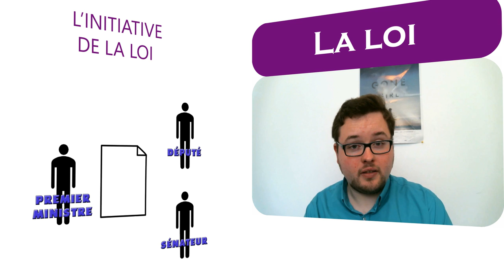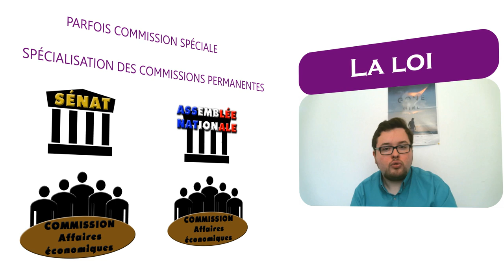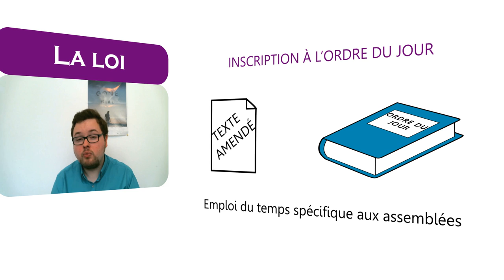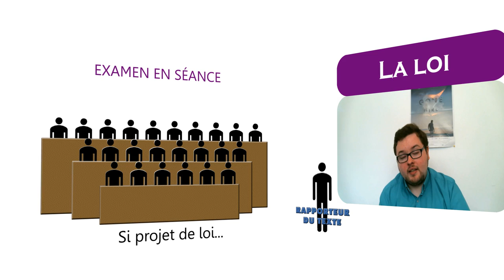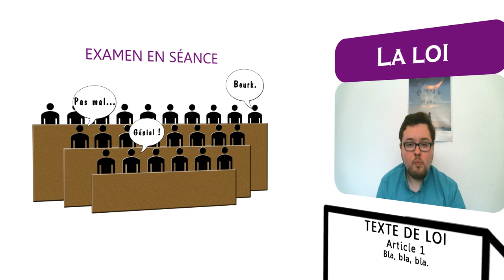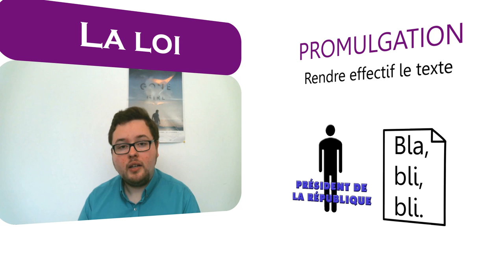PROCÉDURE LÉGISLATIVE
Seconde vidéo d'une série de quatre sur la loi. J'y présente les règles générales de la procédure législative.